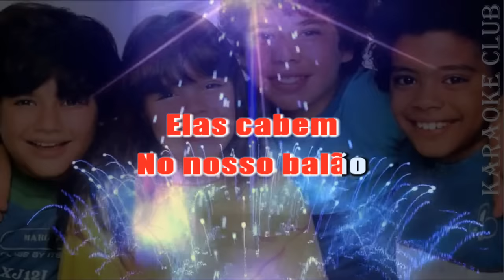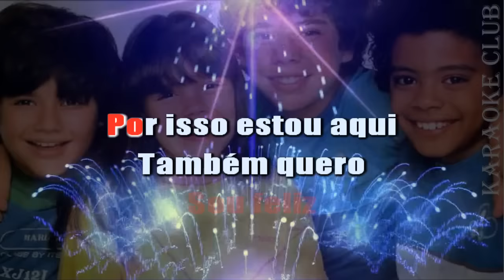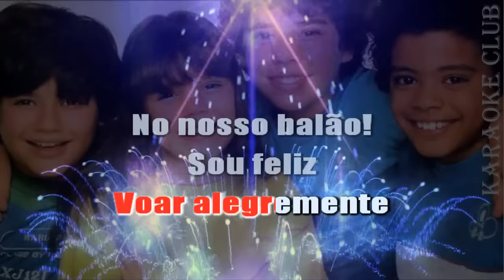BALÃO MÁGICO - SUPERFANTÁSTICO ( KARAOKE )